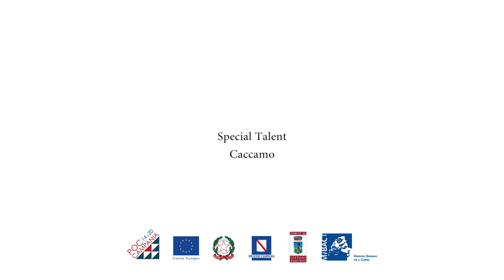Cristiano Caccamo, tra sorrisi e applausi al Giffoni Film Festival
Il giovane attore Cristiano Caccamo viene accolto al Giffoni Film Festival dai grandi sorrisi e applausi dei suoi fan.